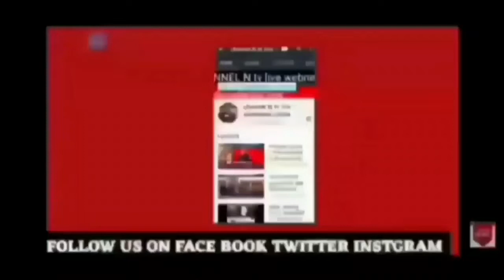मेरठ कुख्यात बदन सिंह भद्दो के साथी विपिन सूरी की संपत्ति कुर्क/स्मैक बेचने वाले 3 सप्लायर गिरफ्तार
मेरठ पुलिस की एक ही दिन में दो बड़ी कार्यवाही ;मेरठ कुख्यात बदन सिंह भद्दो के साथी विपिन सूरी की संपत्ति कुर्क/स्मैक बेचने वाले 3 सप्लायर गिरफ्तार:7.9.2022 देखिए खबर आधिकारिक पुष्टि के साथ मेरठ मित्र channel n tv live न्यूज़रूम से नवेद खान की रिपोर्ट